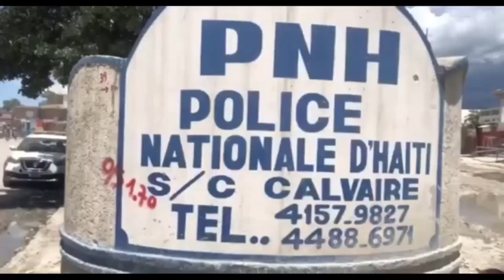Rèl pete, Vitelòm fèk kidnape ex prezidan an | Nèg kokorat san Ras yo montre ZAM Ariel ak Elbé bayo